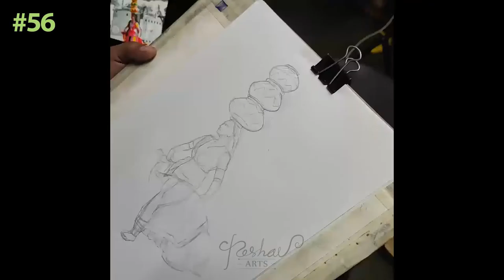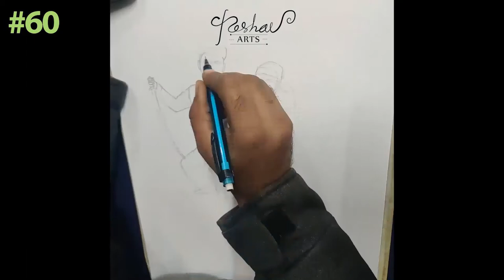how to improve drawing in Hindi 2021 | how to draw daily 2021 | very easy drawing 5 pro tips 2021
in this video I share some technical and functional part of sketch/drawing and 5 powerful tips for everyone and daily practice make difference so here i share my daily based 60 sketch/drawing which is i make on daily base without gap.

Mechanical Pencil
Electric Eraser
Mono eraser
blending stump & Kneadable Eraser

Chapterheads -
00:00- it's possible
01:05- 1st tip
02:01- 2nd tip
02:34-3rd tip
03:54- 4th tip
04:22- 5th tip
05:21- 1-60 daily sketch
16:13- my experince

 (Bucket List - Doug Maxwell, Jimmy Fontanez)
 (Sunrise Riddim - Konrad OldMoney )
 (Subway Dreams - Dan Henig )
 (Jakarta Riddim - Konrad OldMoney )

beginners sketching
 sketching for beginners
pencil sketching
beginner sketching
how to draw
 sketching tutorial beginner
 sketching easy
 sketch drawing
 pencil drawing
 pencil sketching drawing
how to sketch
 urban sketching
 sketching step by step
 pencil sketching for beginners
pencil sketching tutorial
learn sketching
 easy sketching drawing
pencil sketch
sketching and drawing
potrait sketching
sketching pencils
sketching with pencil
sketching for kids 3d sketching
 hand sketching